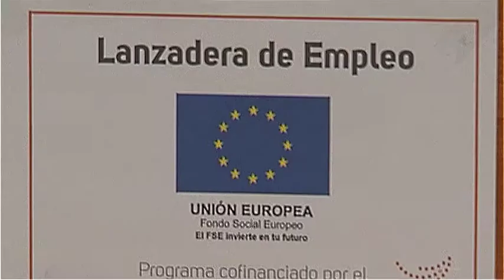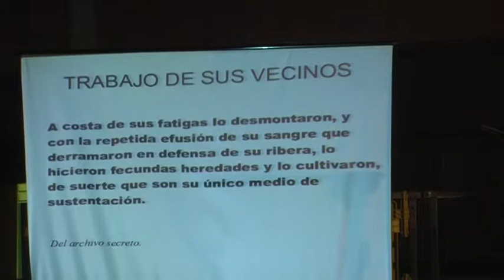INFORMATIVO SANTA LUCÍA WEB - 01 09 2017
Informativo del municipio de Santa Lucía:
1-Clausura de la II Lanzadera de empleo.
2-Pregón de las fiestas de La Paredilla 2017.